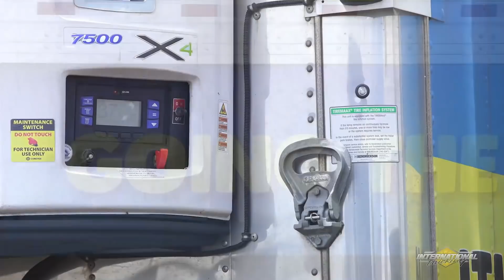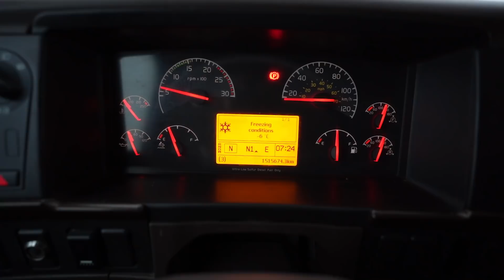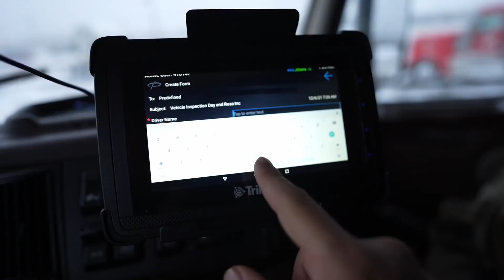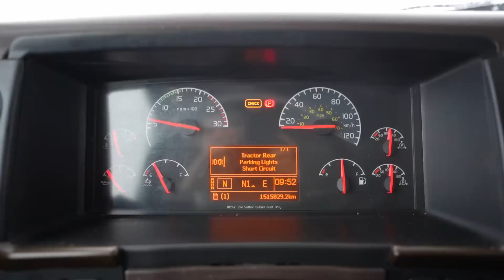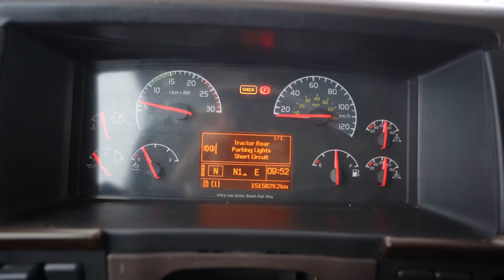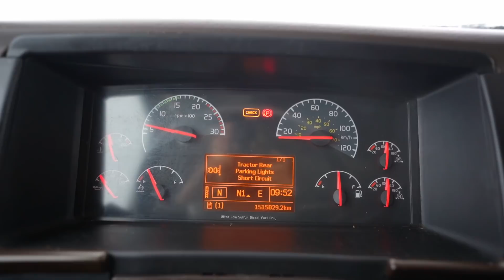Ovo su nenormalni uslovi za vožnju…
International Trucking Inc.